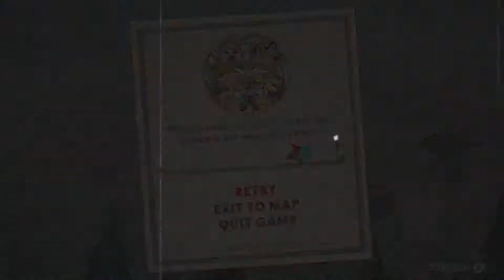Let's Play: Cuphead Part 2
Hi ! It’s me again.Here is part two of my Cuphead gameplay series.Player 1 is me and player 2 is my friend.